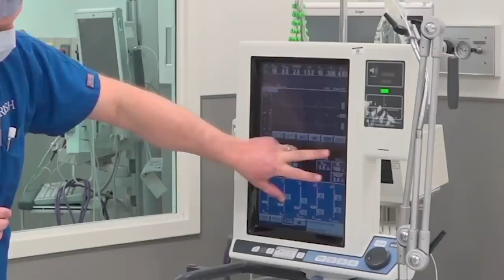Informe Bachelet: Pandemia reduce aún más las libertades en Nicaragua dice ONU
Las noticias más importantes para este 2 de julio, 2020:
-Informe de Michelle Bachelet sobre Nicaragua
-Gobierno impone impuestos a respiradores
-Mario Hanón lanza candidatura para presidir el Cosep
-Nicaragüenses continúan varados en Panamá
-Campesinos asesinados desde el retorno de Ortega al poder

Recomendación | En nuestro canal de YouTube te invitamos a ver el video: “Remedios caseros”, y las “pruebas” de la Ministra del Minsa, en el vistazo satírico de las noticias del momento en La Última Mirada News